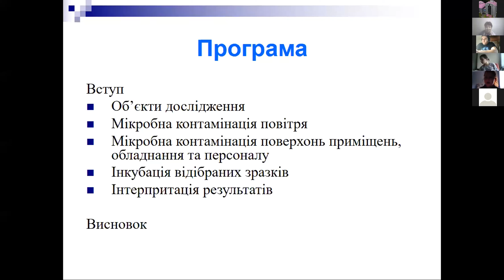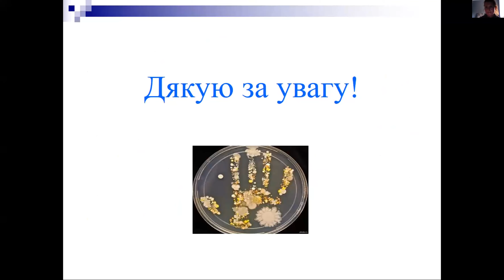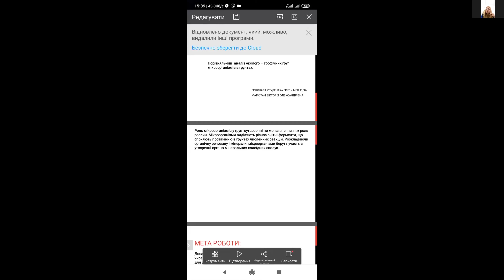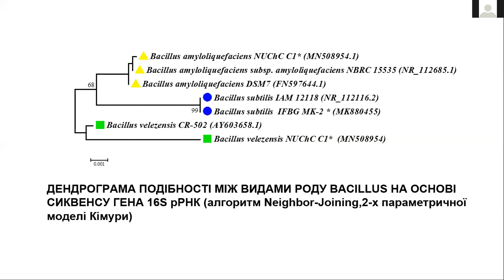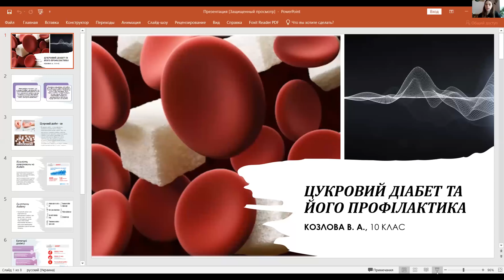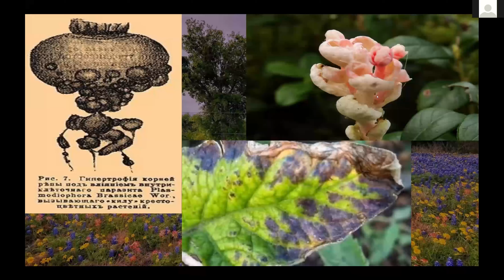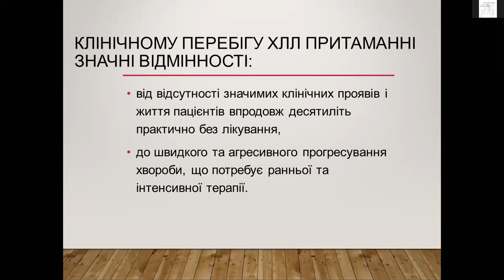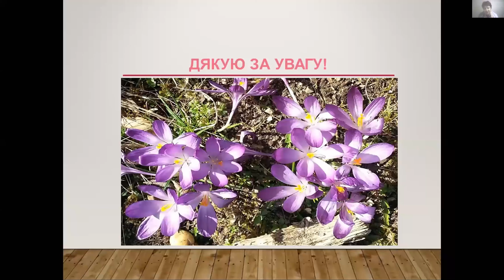Біомедична освіта в Університеті "Україна"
Секція Факультету біомедичних технологій XVII Всеукраїнської науково-практичної конференції "Молодь: освіта, наука, духовність" в Zoom